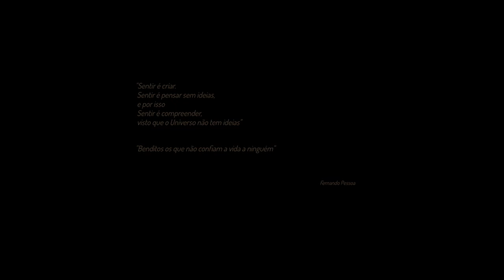Bruno Vieira - Fera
Música incluida no EP ''Episódio Piloto'' disponível em:
Spotify, iTunes, Google Play e outras plataformas digitais

Letra:

Só vais quando tudo te leva, te guia do berço ao céu
Ser um terço do preço, agradeço mas nunca doeu
Uma casa deixada e levada, vestida a rigor
São a bala que fura a razão, sem pressa mas...
Amor que te esmaga, te solta, te olha e te traz até mim

Só vais porque o mundo não espera, é uma fera que arde com Deus
Que te morde e quebra, te impera e come os seus
Que lutaram um dia e partem com tímido aceno
São a palma dessa fraca mão que eu às vezes condeno
Que te agarra, te beija, te salva e te larga no fim

Só vais porque é cedo e o medo não vem sem ter onde entrar
Passa a vida e a tua não passa nem deixa passar
Ver o fundo de uma garrafa que nunca brindou
Com alguém em que o ombro foi feito para quem chorou
E mentiu ao dizer-te que tudo fica bem no fim

Música e Letra - Bruno Vieira
Mistura, Arranjo e Produção - Bruno Vieira
Masterização - Sergio Costa

VÍDEO

Realização, Filmagem e Edição - Bruno Vieira
Produção - Sara Pacheco
Ator - Marco Moreno